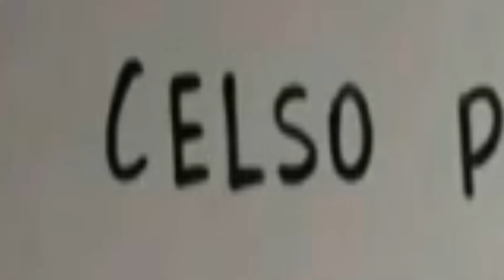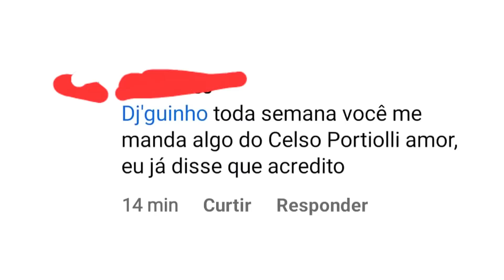Provando que Celso Portiolli tem envolvimento no 11 de setembro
Não minta pra mim Celso Portiolli